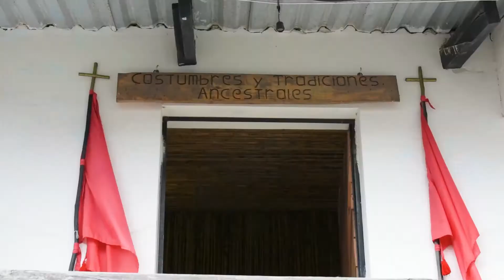Ep. 1: L'évolution des vêtements kichwa (Tisser le savoir - La culture des Kichwas Otavalo)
Découvrez avec nous les vêtements que le peuple indigène kichwa d'Otavalo (Equateur) portait il y a longtemps et écoutez le timbre de la langue ancestrale Kichwa. Tant qu'il n'est pas possible de voyager, le Musée Otavalango vous rendra visite dans votre maison. Nous sommes fiers de vous présenter le premier épisode de notre série documentaire „Tisser le savoir – La culture des Kichwas Otavalo“. Si vous voulez savoir plus sur notre culture, écrivez-nous un message et rendez-nous bientôt visite!